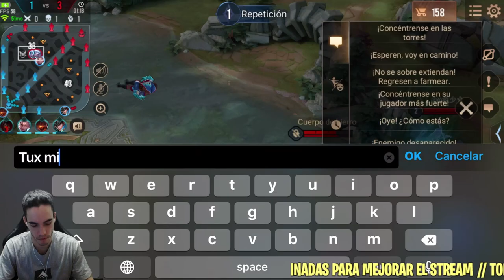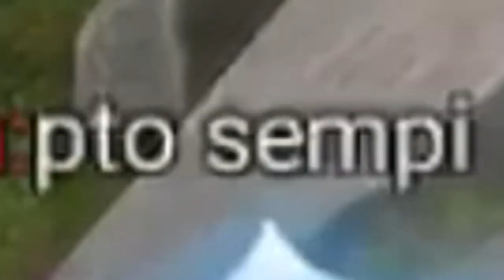QUIEN SE PICA AJOS COME 😡 l QI l TOP BUILD - Arena of Valor ESPAÑOL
▶Los mejores videos de Arena of Valor y próximamente League of Legends Wild Rift (Lol Mobile)